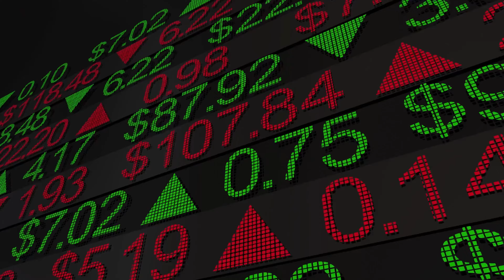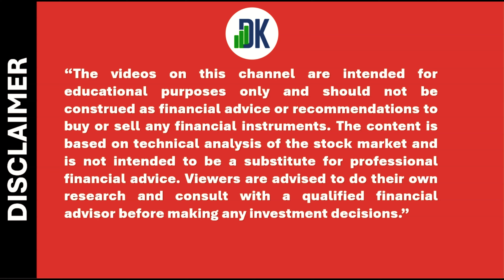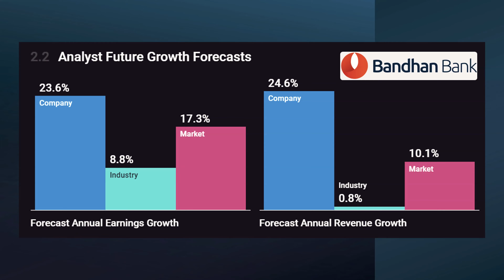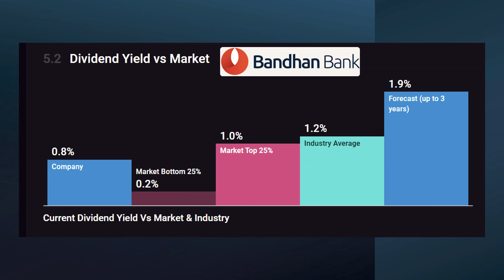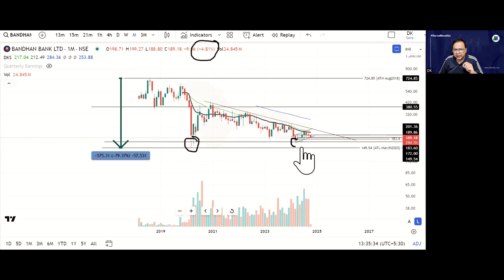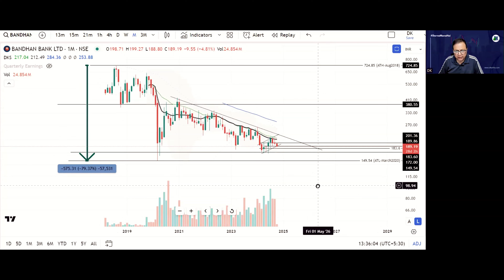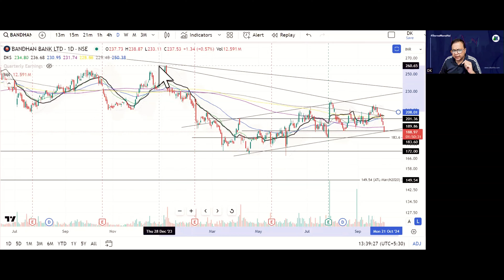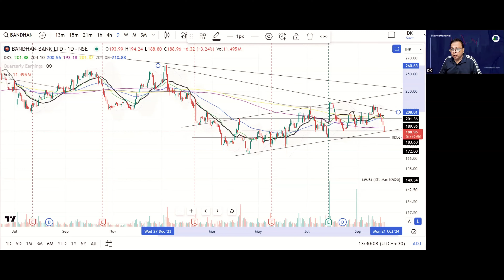DK Sinha EXPOSES Bandhan Bank's Hidden STOCK SECRETS in 2024!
In this insightful video, D K Sinha dives deep into the current performance of Bandhan Bank's stock, analyzing whether it is a BUY or a BUST for investors. D K Sinha provides a comprehensive analysis covering fundamental & technical analysis of Bandhan Bank Shares.

📈 **Welcome to D K Sinha! ** 📈

D K Sinha aims to educate stock market beginners on the process of analysis in the stock market that includes fundamental and technical analysis. The channel has created invaluable tutorial series ‘Zero to Hero’ to learn technical analysis.

👨‍🏫 **About Me: **
I am D K Sinha, B.E, MASCE, MACCE, MIIRMTT, MICI, dedicated to making stock market education accessible to everyone. My goal is to help you understand the complexities of the stock market and make informed investment & trading decisions.

- In-depth stock analysis
- Fundamental and technical analysis tutorials
- Investment & Trading strategies
- Regular updates on market trends
- Q&A Sessions LIVE